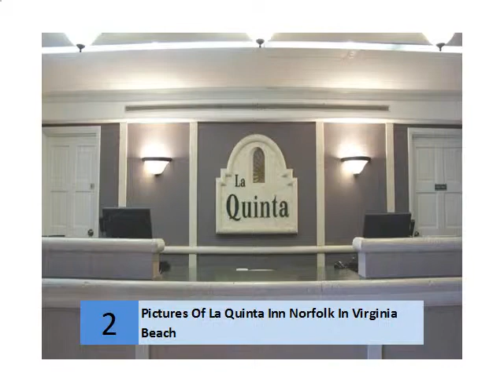Pictures Of La Quinta Inn Norfolk In Virginia Beach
La Quinta Inn Norfolk Virginia Beach: Norfolk VA Hotel
Handy to Norfolk, Virginia Beach, Atlantic Ocean beaches, all the military bases, the convention center, and one of the East Coast's biggest malls, we can't be ...
2.7
17 Google reviews · Write a review · Google+ page - Rs. 3939▼
192 Newtown Rd, Virginia Beach, VA 23462, United States
La Quinta Inn Norfolk Virginia Beach - La Quinta Inns
Centrally located 7 miles east of Norfolk International Airport near the I-64/I-264 interchange, the La Quinta Inn Norfolk Virginia Beach is a close to the Virginia ...
La Quinta Inn Norfolk Virginia Beach - TripAdvisor
... Virginia Beach Virginia Beach Hotels
 Rating: 3.5 - ‎188 reviews - ‎Price range: ₹3,926 - ₹7,852
La Quinta Inn Norfolk Virginia Beach, Virginia Beach: See 188 traveller reviews, 21 user photos and best deals for La Quinta Inn Norfolk Virginia Beach, ranked ...
La Quinta Inn Norfolk Virginia Beach - Expedia.co.in
... Virginia Norfolk - Virginia Beach Hotels
Book with Expedia.co.in and save on the La Quinta Inn Norfolk Virginia Beach in Virginia Beach. Lowest fares & instant confirmation.
La Quinta Inn Norfolk Virginia Beach (Virginia Beach, United ...
Book the La Quinta Inn Norfolk Virginia Beach from \$59.99 - This hotel is located in Virginia Beach (Greenwich), close to Sentara Leigh Hospital, Gallery of ...
La Quinta Inn & Suites: Norfolk Hotel
Our Norfolk hotel offers great service, amenities and quick access to the major local ... Norfolk Navel Base, Norfolk Botanical Gardens and Virginia Beach Resort.
Best deals: La Quinta Inn Norfolk Virginia Beach ... - Hotels
in.hotels.com   ...   Virginia Hotels   Virginia Beach Hotels
Location. Located in Virginia Beach (Greenwich), La Quinta Inn Norfolk Virginia Beach is close to Sentara Leigh Hospital, Gallery of Military Circle, and Lake ...
LA QUINTA® INN - Virginia Beach VA 192 Newtown Rd ...
LA QUINTA INN in Virginia Beach VA at 192 Newtown Rd. 23462 United States ... Virginia Beach Towne Center (3 miles), Downtown Norfolk (7 miles), Verizon ...
La Quinta Inn Norfolk Virginia Beach in Virginia ... - Orbitz
... United States Virginia Virginia Beach Hotels
La Quinta Inn Norfolk Virginia Beach, Virginia Beach, Virginia: Find the best deals with user reviews, photos, and discount rates for La Quinta Inn Norfolk Virginia ...
La Quinta Inn Virginia Beach - Priceline.com
The three-story La Quinta Inn Norfolk Virginia Beach features 129 spacious rooms, each with free Wi-Fi, coffee makers, plump bed pillows and cable TVs with ...
Why this ad?
Kevin Guest House‎
A humble house that started a national industry.
Searches related to La Quinta Inn Norfolk In Virginia Beach
la quinta inn virginia beach reviews
la quinta inn virginia beach newton road
la quinta inn & suites virginia beach